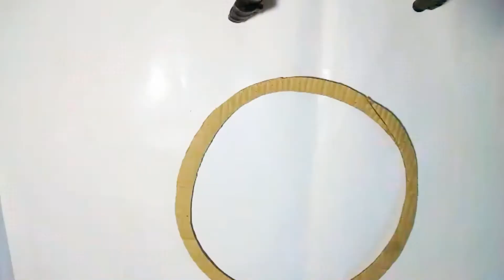Beautiful paper flower wallmaye/new wall mate/Diy room dekor idea/paper crafts/Art and crafts.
paper crafts.paper wall mate. hand crafts.
room decor idea.beaytiful paper flower. very easy paper flower.making very easy paper wall mat and flower. how to make paper flower wall mate. ঘর সাজানো কাগজের ওয়ালম্যাট।খুব সুন্দর কাগজের ফুল।একদম নতুন কাগজের ফুল।কাগজ দিয়ে সুন্দর ফুল বানানো ।নতুন ধরনের ফুল বানানো।mojar mojar ful.khub shoje ful banano dekhen.অল্প সময়ে কাগজের ফুল বানানো শেখেন।খুব সুন্দর কাগজের ফুল।ভিডিও টি না দেখলে মিস করবেন।খুব ভালো কাগজের ওয়ালম্যাট।বাড়িতেই কাগজ দিয়ে ফুল বানানো শেখেন।ঘর সাজানোর সুন্দর ওয়ালম্যাট।নিজেই বানান ঘর সাজানোর ওয়ালম্যাট।কাগজের ফুল।খুব সুন্দর কাগজের ফুল।khub sundor kagojer ful.baritey banan amon sundor kagojer ful.na dekle miss korben.
papercrafts. paper art.sokher ful o wall mate. শখের ফুল ও ওয়ালম্যাট বানানোর কৌশল।কিভাবে কাগজ দিয়ে ফুল বানাতে হয়।ফুল বানাতে কালারিং কাগজ,কেচি, আঠা,ব্লুগান ইত্যাদি পণ্য ব্যবহার হয়ে থাকে।